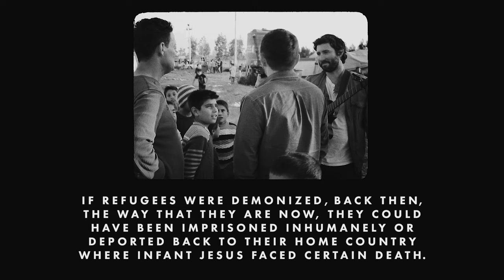Common Hymnal | Refugee | David Brymer, Latifah Alattas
Refugee
Featuring David Brymer and Latifah Alattas

Written by David Brymer (ASCAP), Latifah Alattas (SESAC)

+ A portion of all profits supports our work of justice and the reconstruction efforts of The Happy Givers in Puerto Rico. The Common Hymnal Merch Collection highlights lyrical ideas from the songs.

► LISTEN